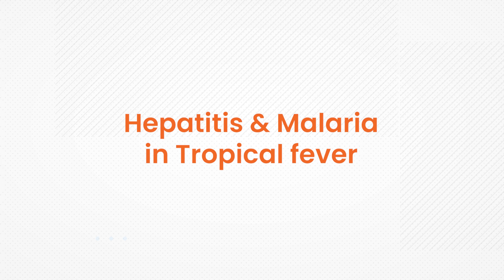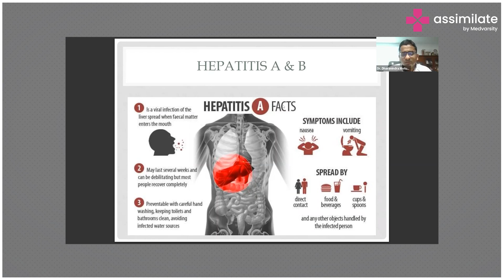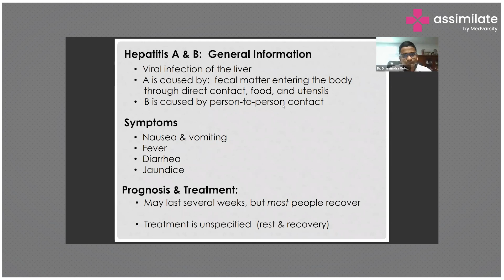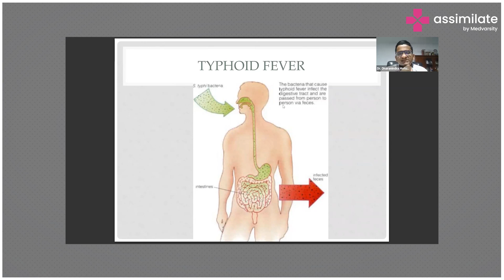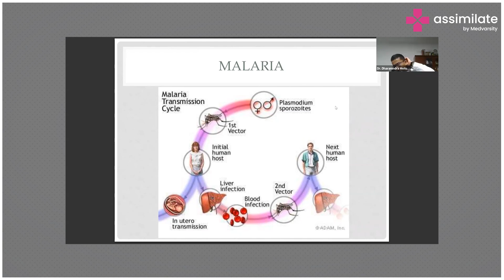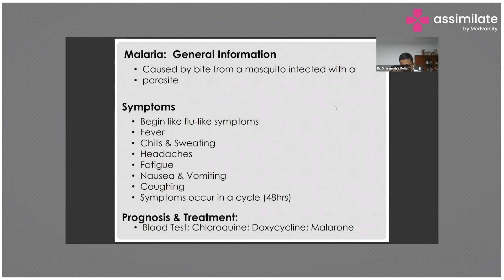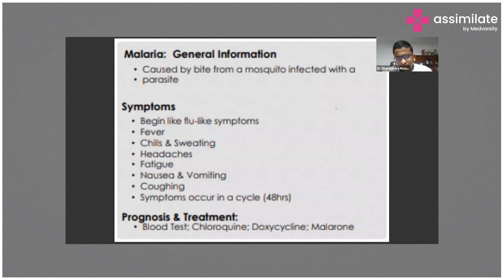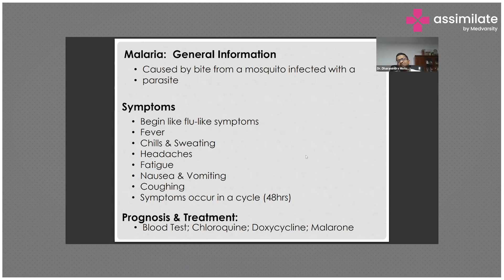Hepatitis & Malaria in Tropical Fever | Medvarsity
In recent times due to mass immuno-suppression and also reduced antibody titers in people, the cases of Hepatitis A have increased. The spread of Hepatitis A and Typhoid is via the faeco-oral route. Typhoid cases most commonly occur in summer and it is a waterborne disease. In recent times the cases of drug-resistant malaria have increased especially after the pandemic and a non-localized and undifferentiated fever is noticed.

Dr. Dharanindra Moturu, MBBS, MD, D.M (Critical Care Medicine), Lead Consultant Critical Care at Aster Ramesh Hospitals, talks about Hepatitis, Thyroid, and Malaria.